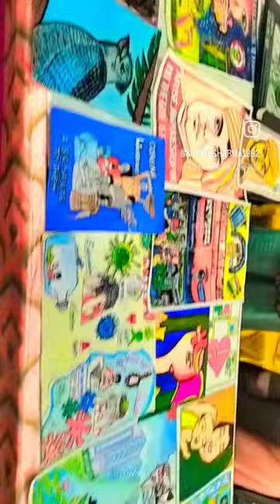Hobby Festival organised at CBLU Bhiwani ✨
Painting and Handmade Items Stall of Pt Sita Ram B.Ed College for Hobby Festival organised at CBLU Bhiwani ✨